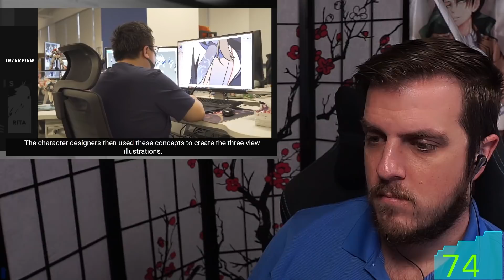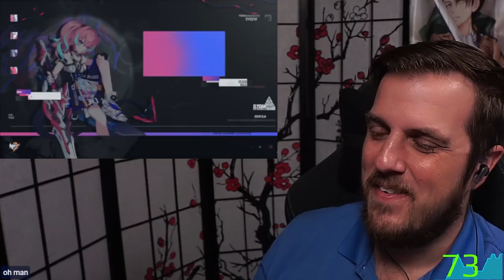First Time Reacting To EVERY Honkai Impact 3 Trailers Part 2